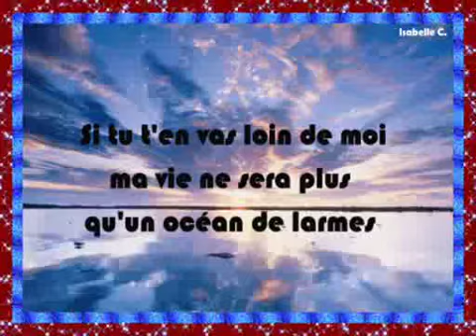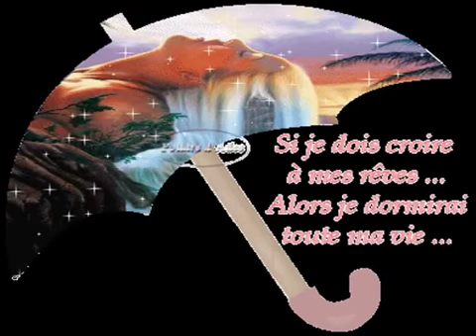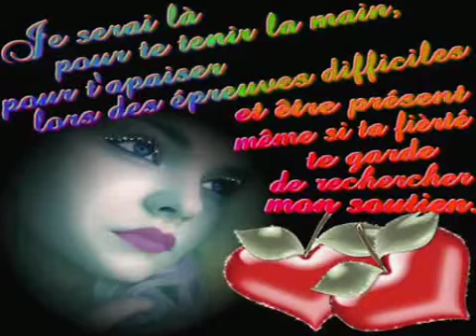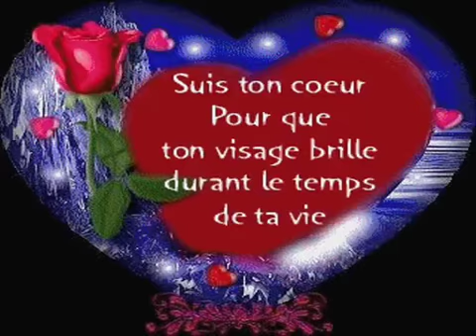Si tu t'en vas.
Patrice Marlone.

Auteur-interprète.